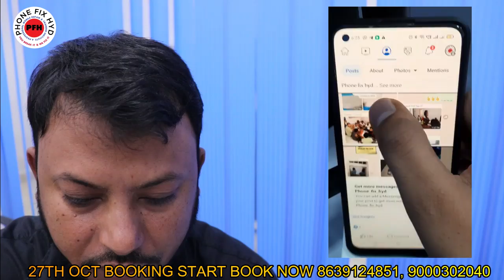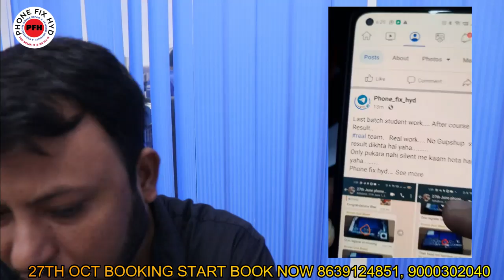mobile repair training kaha se le ? chiplevel micro level pro level mobile repair training institute